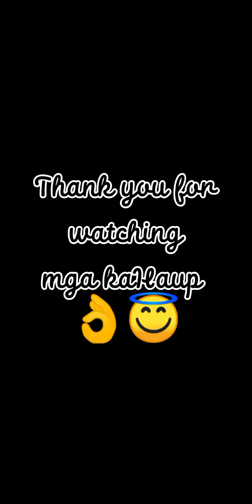mating badith leopard gecko